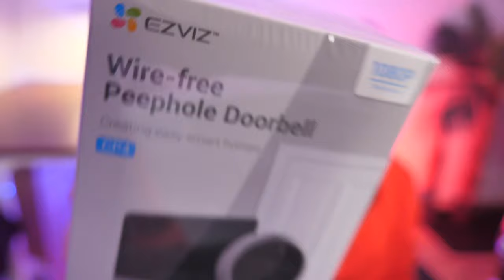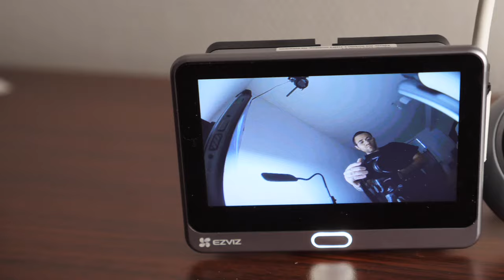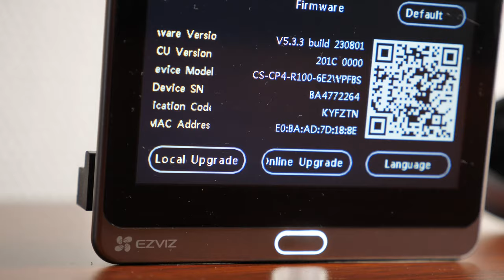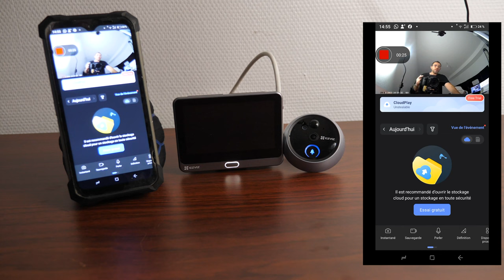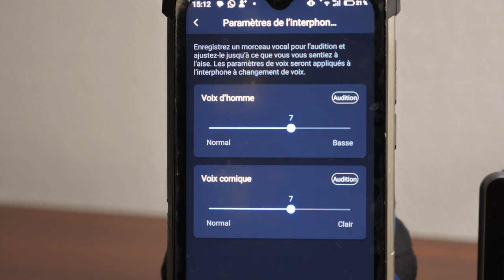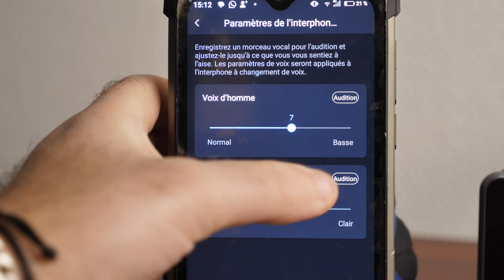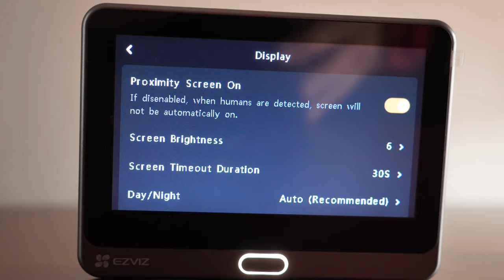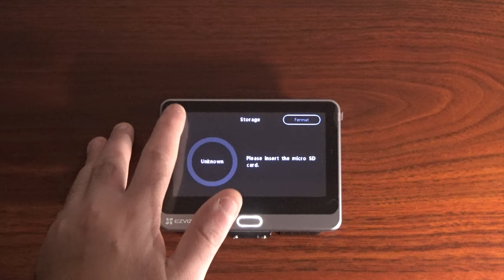UNE SONNETTE CONNECTÉ NOUVELLE GÉNERATION - Ezviz CP4 Juda connecté 2024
Ezviz cp4 juda connecté
ezviz cp4 tuto connexion , installation